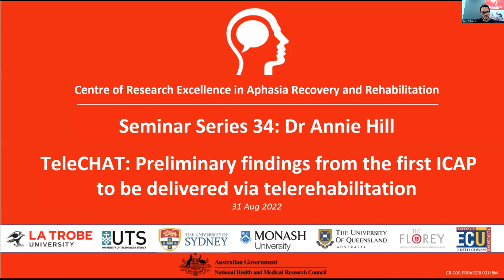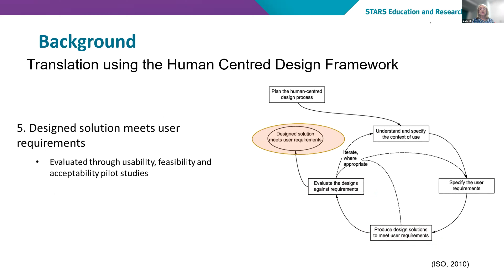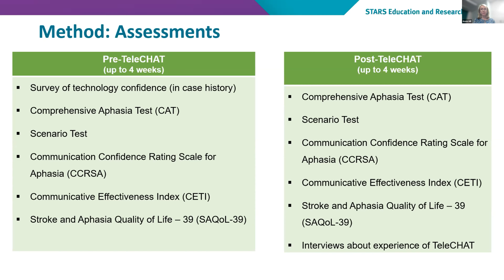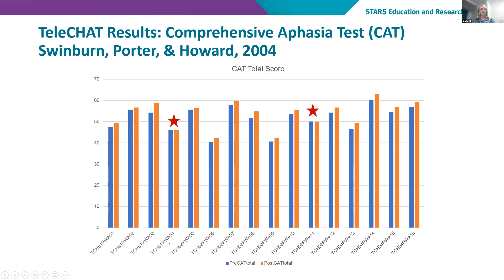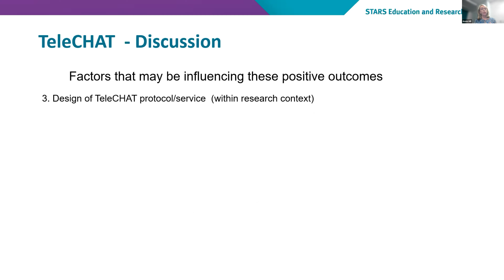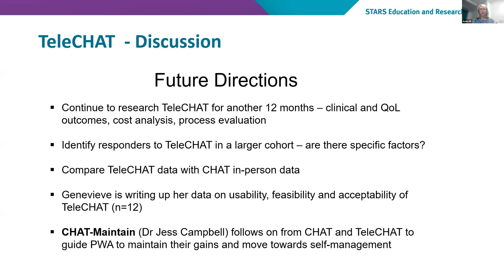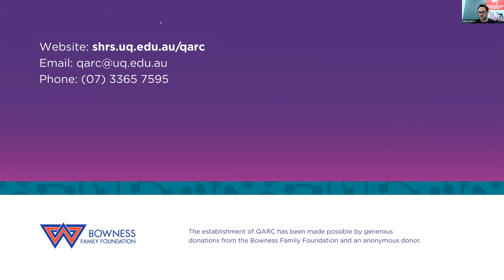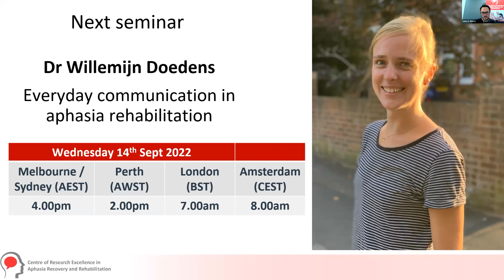TeleCHAT: Preliminary findings from the first ICAP delivered via telerehabilitation - Dr Annie Hill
Dr Hill will present the preliminary findings of the delivery of an intensive, comprehensive aphasia program via telerehabilitation.

Dr Annie Hill is a speech pathologist and the senior conjoint research fellow between the School of Health and Rehabilitation Sciences at The University of Queensland and the Surgical, Treatment and Rehabilitation Services (STARS) in Metro North Health, in Brisbane, Queensland. Annie has is the leading researcher of telerehabilitation in aphasia and has a keen interest in the use of technology to enable evidence-based therapy for communication disorders. She is co-author of the Speech Pathology Australia position statement on telepractice and the principles of practice guide for telepractice.

Please join the Aphasia CRE Community of Practice for updates & invitations to our seminars and events